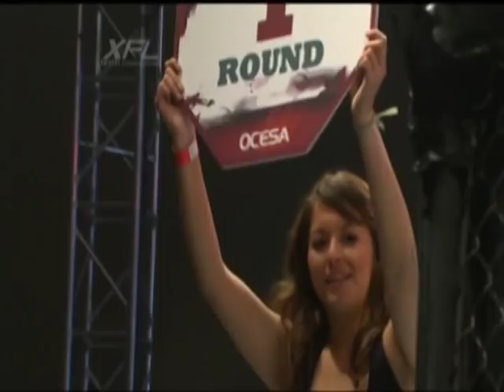oso vs leon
Tito Castro "Oso" VS David Huitrón "León"
XFL. 10 de febrero de 2011